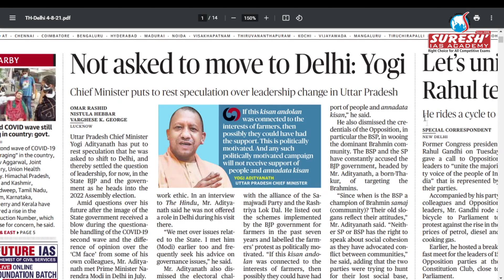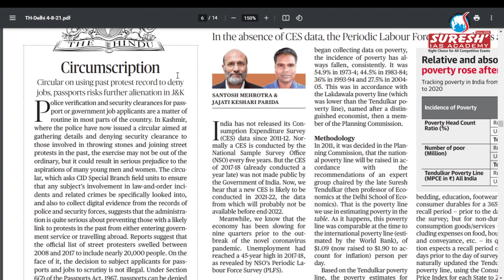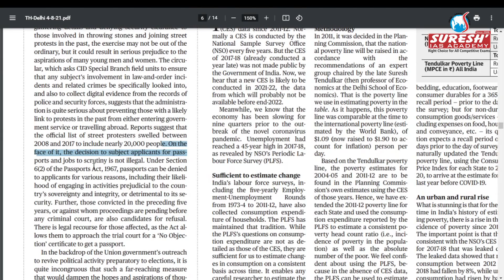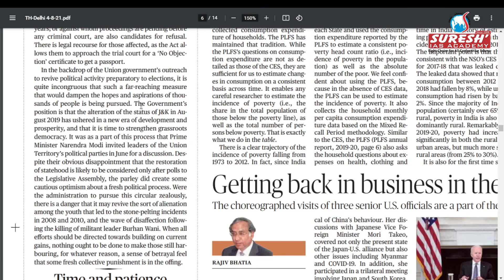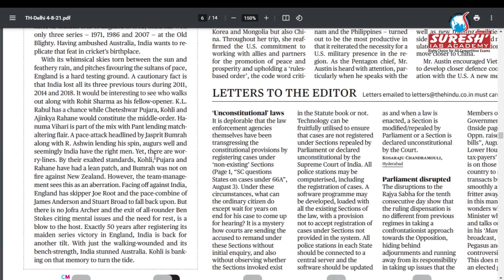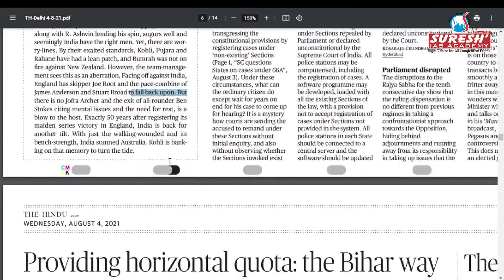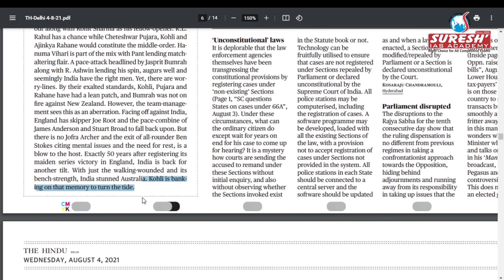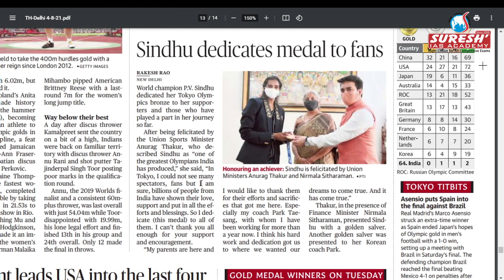NEWS Paper Reading in Tamil | The Hindu | 04.08.2021 | Akila | Suresh IAS Academy